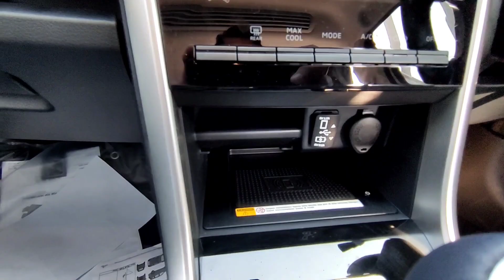Review Singkat Mitsubishi Xpander Cross Tipe Manual Warna Putih Model 2023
Pada video kali ini kami membuat video mengenai Review Singkat Mitsubishi Xpander Cross Tipe Manual Warna Putih Model 2023